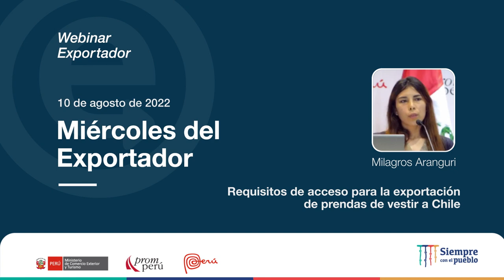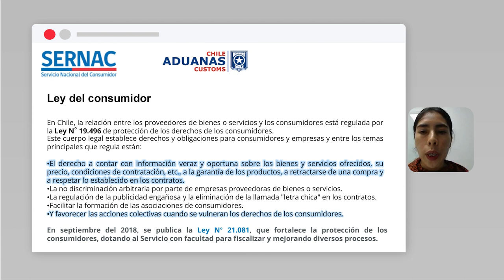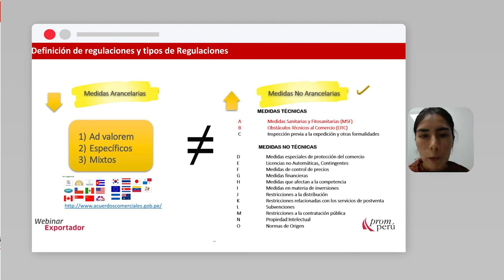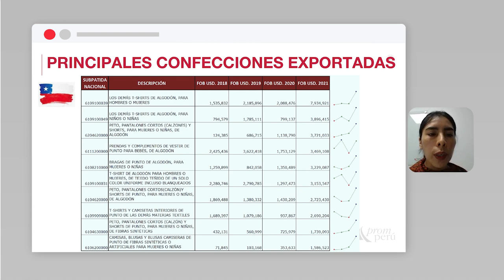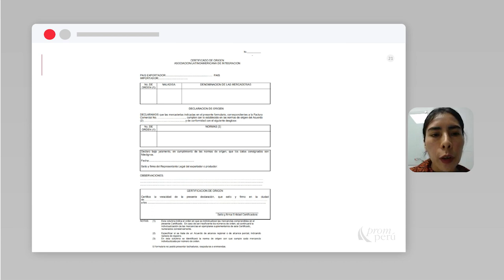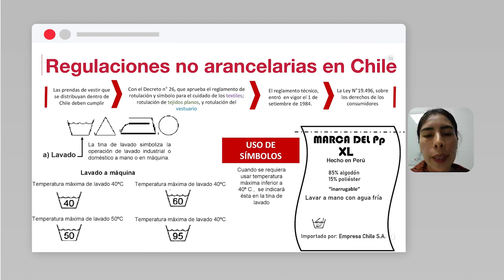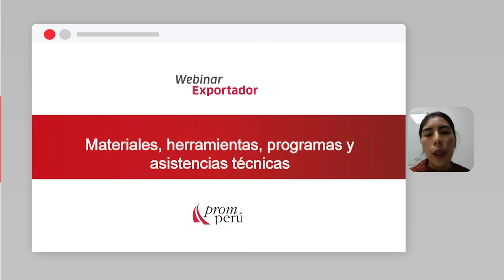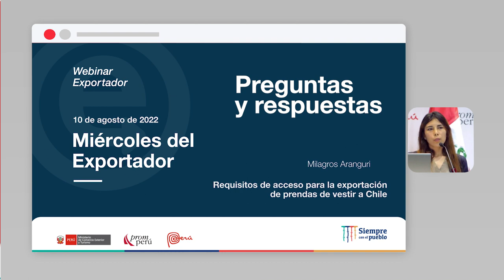Requisitos para la exportación de prendas de vestir a Chile: ARANGURI, Milagros (10/8/22)